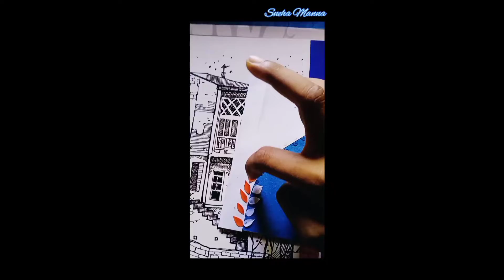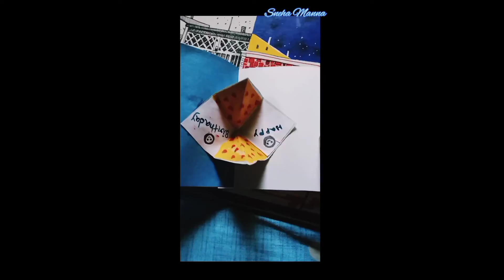খুব সহজেই বাড়িতে গ্রিটিংস কার্ড তৈরি করুন